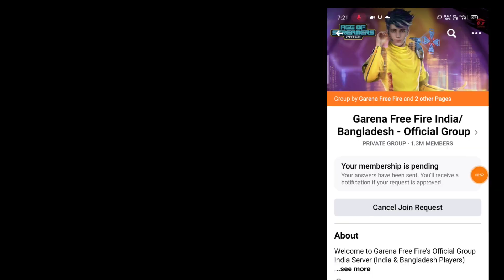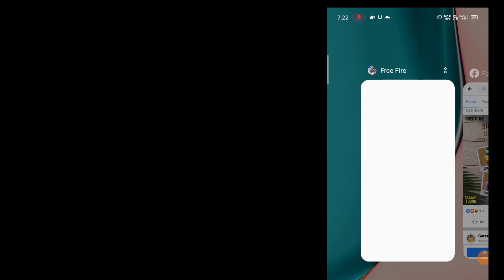Free fire new pet free. How to get falcon pet free in free fire.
free fire free 10& 29 RS special airdrop purchase for free

Our channel
For feature free fire updates
   """""""""""""""""" Telugu